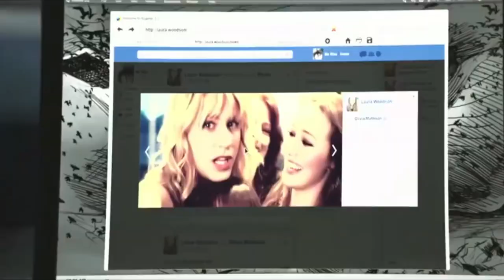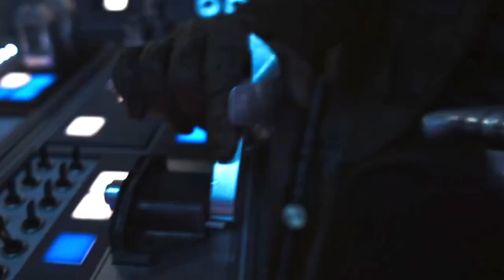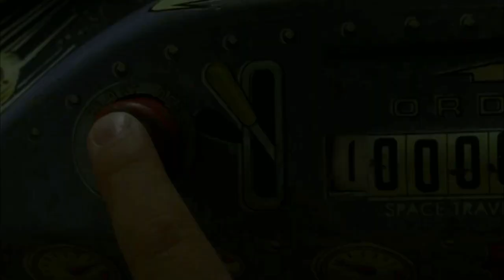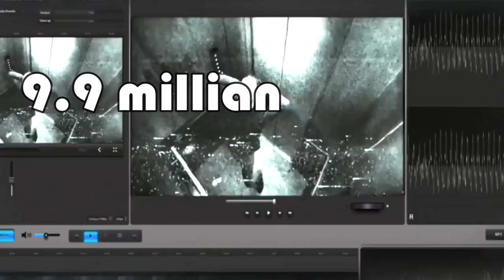Top 10 Best UnderRated Movie Of Hollywood | In Hindi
I hope you guys are fan of hollywood movies Because in our channel we breaking hollywood top 10 underrated movies .
 So we are try to answer that with a top 10 featuring everything from space adventure to thriller horror . so some of the great movies like Kiss Kiss Bang Bang which is directed by Shane Black and perform by Robert Downey Jr. . This movie belongs to number one in our list . Then comes second one The Rundown which is directed by Peter Berg and perform by Dwayne Johnson . Then comes third one Solo: A Star Wars Story which is directed by Ron Howard and perform by Emilia Clarke. so they are the top 10 underrated movies which belongs to top 3 position . And Rest of movies are the collection, Zathura: A Space Adventure , the grey , Session 9 , john carter , dead silence , friend request .  so they are top 10 movies which is include in this underratted movie list .
so they are the top 10 underrated movies of hollywod .